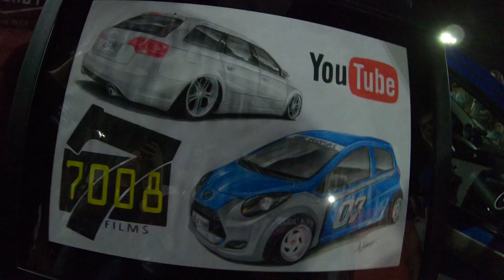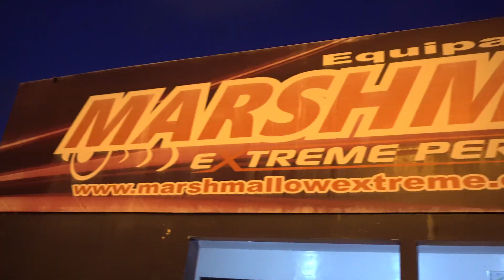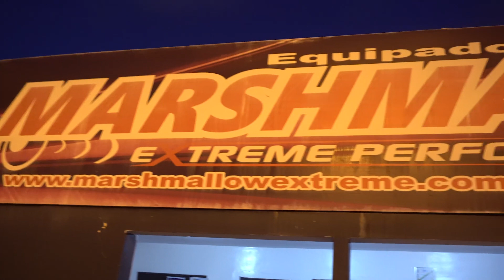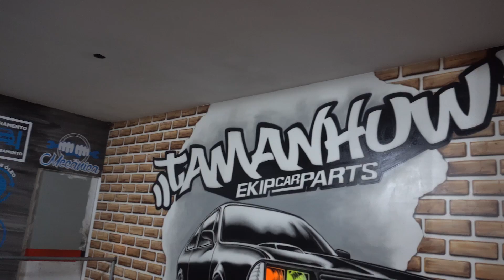#20 TOUR7008 - NAVES DENTRO DO SHOPPING?LEKA NO TOUR EM MACEIÓ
Sim teve exposição de carros dentro do Shopping!
Patrocínio Tour7008:
Tebão suspensões
Patrocínio Canal 7008Films:
Alltak Adesivos
Carro Apoio Tour7008
Jac Motors